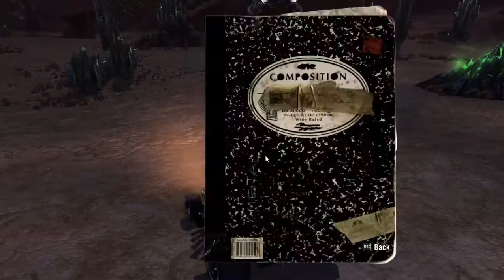Let's Play Brutal Legend (Part 4): Kyle Gass and Seagulls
I apologize for the short video, but the video file for what was meant to be part 4 got corrupted and was unusable. I will be posting another video soon though!!!